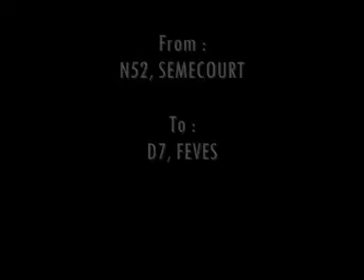Driving 179a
From : N52, SEMECOURT
To : D7, FEVES
Distance : 6.6km
Time : 14h40
Weather : Cloudy, Wet
Special : nice long straight road after the village, in the forest :)